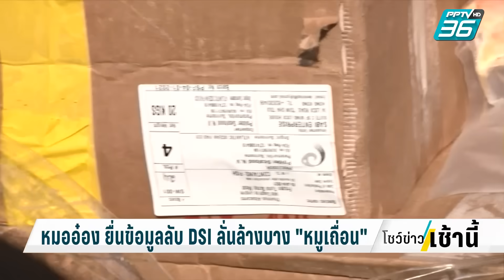"ธรรมนัส" ตรวจตู้คอนเทนเนอร์ ผงะ! เจอหมูเถื่อนเน่า | โชว์ข่าวเช้านี้ | 7 ธ.ค. 66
"ธรรมนัส" ตรวจตู้คอนเทนเนอร์ ผงะ! เจอหมูเถื่อนเน่า | โชว์ข่าวเช้านี้ | 7 พ.ย. 66
เมื่อวานนี้ (6 ธันวาคม) ร้อยเอกธรรมนัส พรหมเผ่า รมว.เกษตรฯ นำทีมพญานาคราช เปิดตู้ตกค้างท่าเรือแหลมฉบัง พบในตู้ ยังมีหมูเถื่อนตกค้างมาตั้งแต่ เดือนตุลาคม 2565